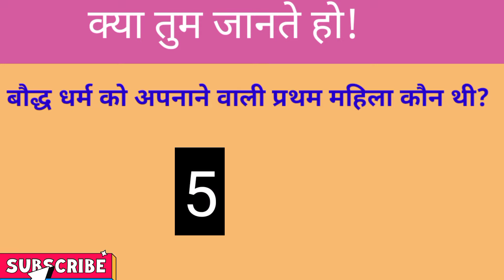GK questions generalknowledge gkquiz educational important gk#educationalvideo anand tutorial,🙏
बौद्ध धर्म को अपनाने वाली प्रथम महिला
प्रजापति गौतमी
धर्म चक्र प्रवर्तन
गौतम बुध
महात्मा बुद्ध
बौद्ध धर्म से संबंधित प्रश्न
क्या तुम जानते हो
std1 to 10 th
sub GK questions
सामान्य ज्ञान के प्रश्न
anand tutorial
educational channel
बच्चों आपको किसी विषय से संबंधित किसी भी प्रश्न के उत्तर चाहिए तो आप मुझे कमेंट कर सकते हो मैं आपको वीडियो बनाकर दे दूंगी धन्यवाद, 🙏🙏